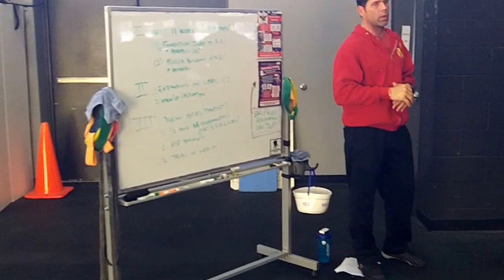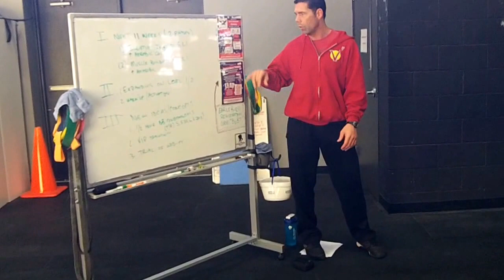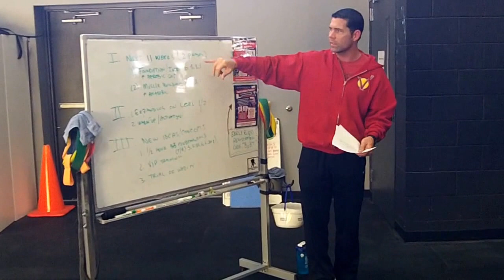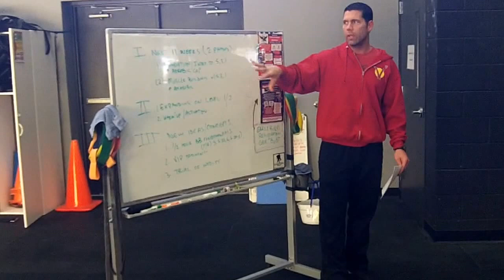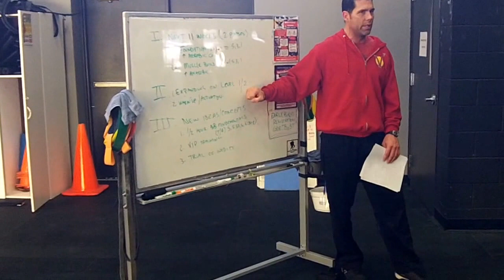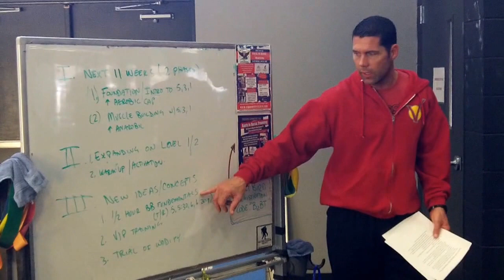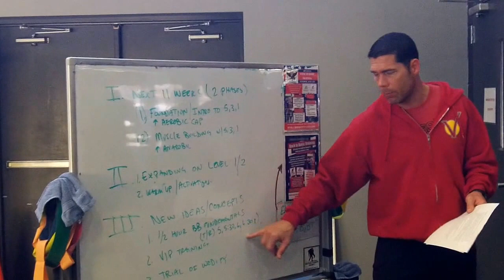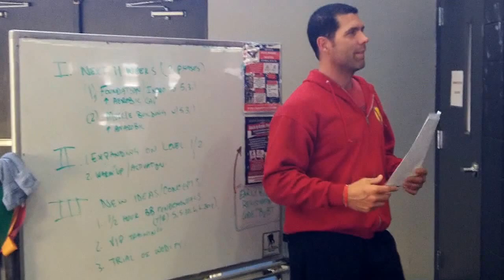CrossFit Spring 2016 program overview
CrossFit Vultus Spring 2016 programming overview